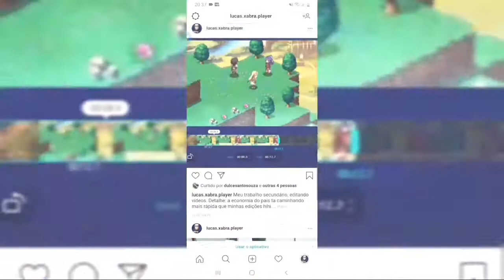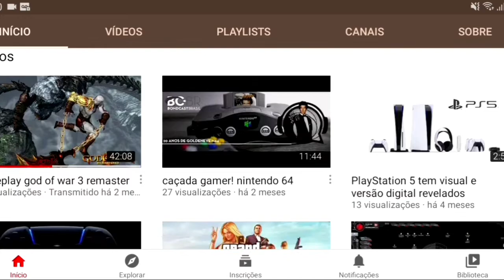Virtua Fighter 2 - Jogando com o Akira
Demorou eu sei, mas saiu, vídeo novo no canal e o jogo é de porrada. Partiu!!!

Informações referente ao canal citado no vídeo: 01:09
◦  Game: Naruto: Uzumaki Chronicles/Naruto: Uzumaki Ninden (ナルト-うずまき忍伝)
◦  Track: Ending Theme (Instrumental)
◦ Composer: Kenji Tani/ Isao Kasai/ Makoto Suehiro/ Yasuhiko Akanishi
Background usado aos 01:30 é o Diamond White Shapes, designed by Freepik você encontra
Todas as mídias neste vídeo são usadas para fins de revisão e comentários, apenas entretenimento.

All media in this video are used for review and commentary purposes, entertainment only.